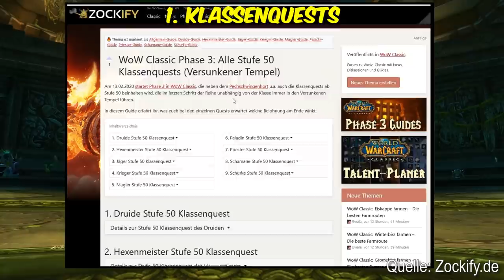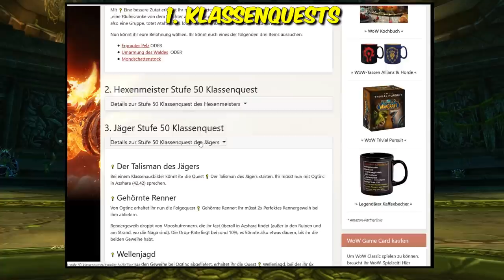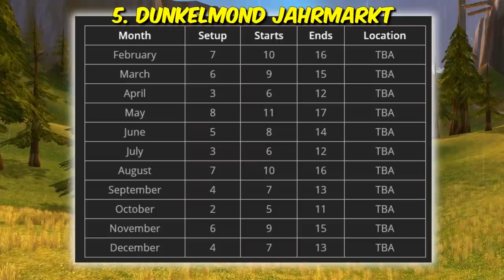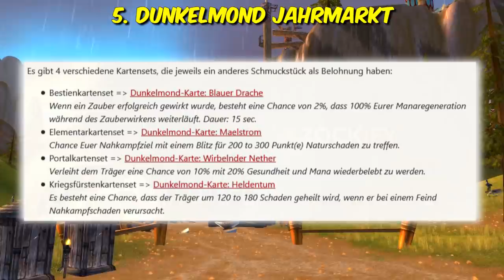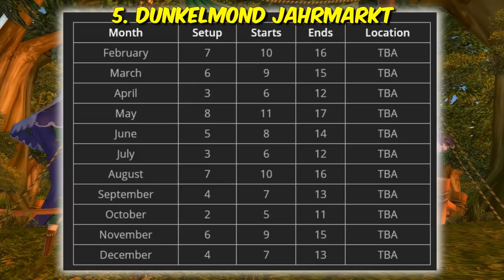WoW Classic - Was ist NEU mit Phase 3? (Klassenquests, BWL, Dunkelmond Jahrmarkt, usw.)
Hello zusammen, in diesem Video gehen wir mal alle Neuerungen durch die uns mit Phase 3, welche am 13.02. erscheint, in World of Warcraft Classic erwarten. Vom Pechschwingenhort aka BWL (Blackwing Lair) bis hin zu den Klassenquests über den Dunkelmond Jahrmarkt ist wieder alles dabei. Ich habe versucht euch alle Neuerungen schön verpackt in 10 Minuten zu präsentieren. Vielen Dank (:

Vorsicht! Mir ist leider ein gravierender Fehler unterlaufen. Die Abgabe der Items beim Dunkelmond Jahrmarkt (5:16) für die Tickets, ist nach wie vor auch mit höherem Ruf Möglich! Pro Abgabe gibt es 100 Ruf anstatt 250. Ein ganz ganz dickes Entschuldigung meinerseits. LG Manu

Server: Dragons Call
Schaut gerne mal auf ein Murloc Kaffee vorbei :-)

🍺 Die perfekten Geschenke für Geburtstage und Weihnachten:

Das Beste MMO 2020?
Mein Mauskabelhalter
Meine Maus
Mein Headset
Mein Mic zum aufnehmen

Horde Handtuch
Horde Kaffeebecher
Allianz Lampe
Allianz Kaffeebecher